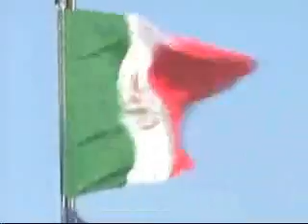good veteran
Flag issue